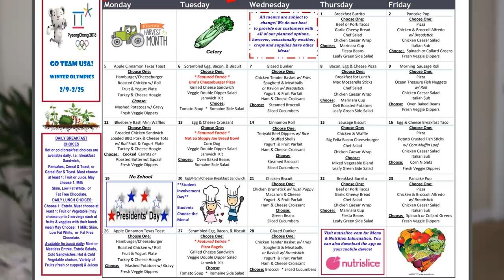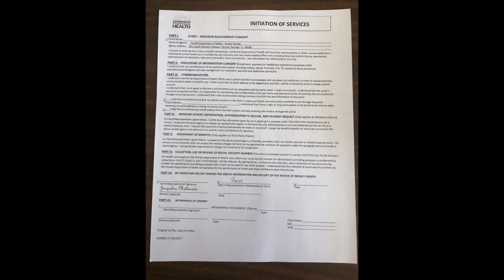КАК НАШИМ ПОПАСТЬ В АМЕРИКАНСКУЮ ШКОЛУ? ОТ А ДО Я! САРРА ПОШЛА В 1 КЛАСС!)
Привет-Привет) Меня зовут Женя Гейн сейчас я расскажу о школе в сша. Поделюсь опытом поступления в первый класс. Какие документы нужны!